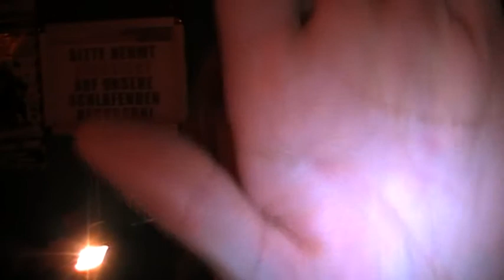MOV07C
Olten Schützi Tesat Video Divx 7